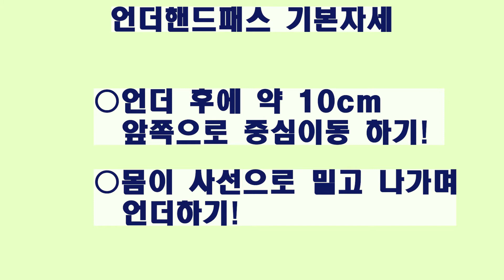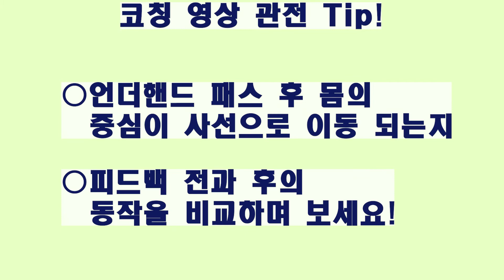2022 목포시체육회 생활체육동영상 제3강. 배구 -언더핸드패스-